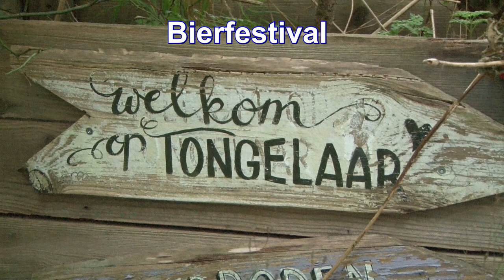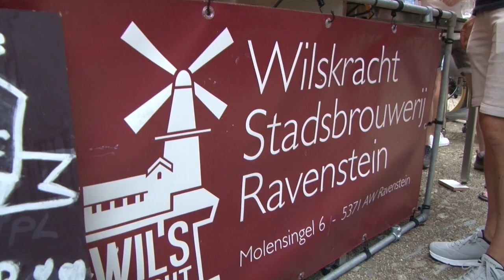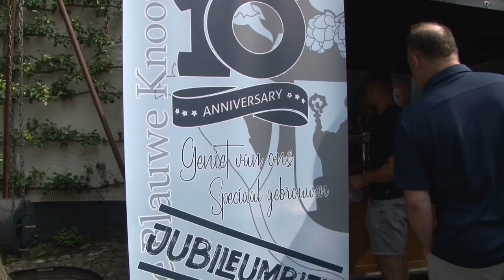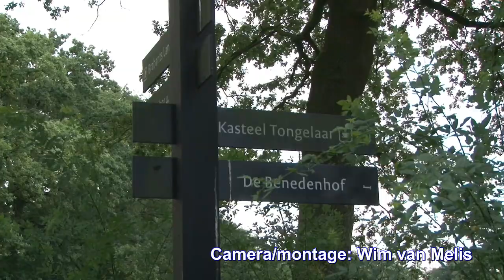Bierproeverij 2024 Mill